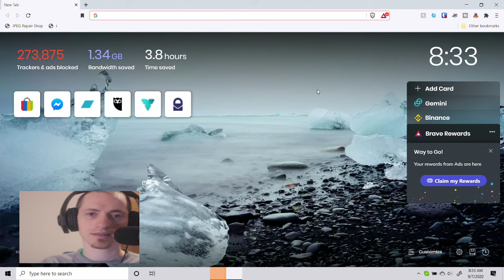Let's Play The Suffering Pt.5 - Spotlight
Remember that saying about evil not being able to hide in the light?  The spotlights at Abbot prove this point nicely!

Part of spookyseason 2020

Watch Cryptic Chameleon LIVE from 7:15-9:15am ET US on most weekends by visiting